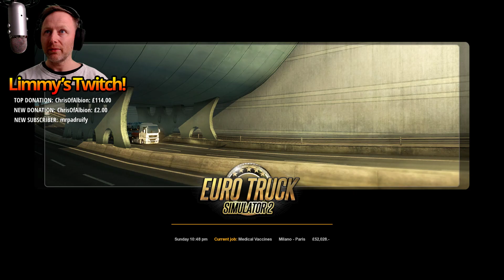Limmy Twitch Archive // Euro Truck Simulator 2 // [2018-11-15]